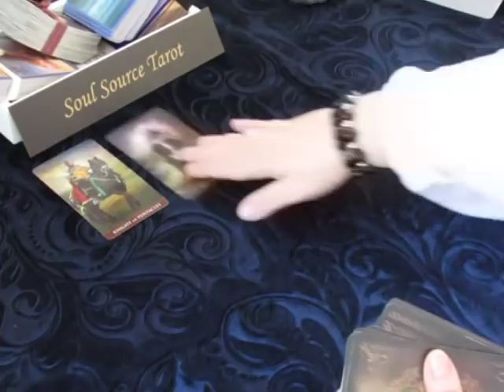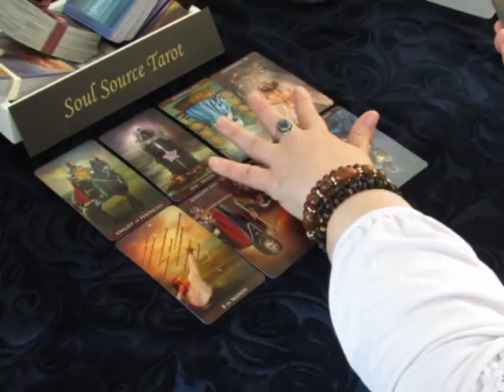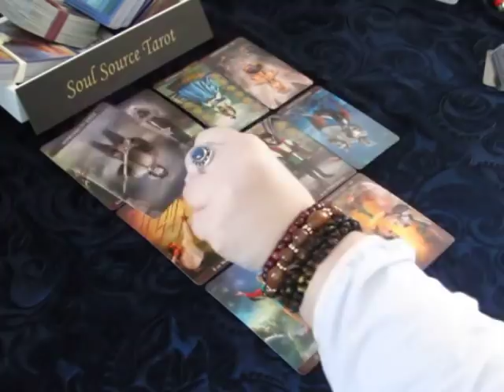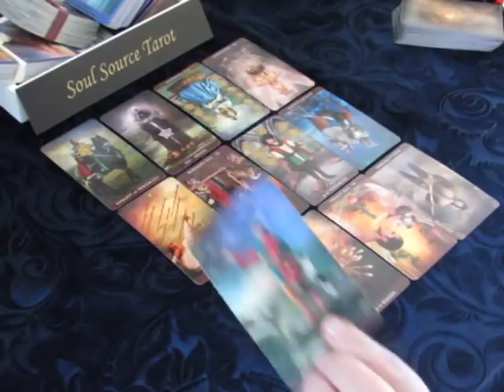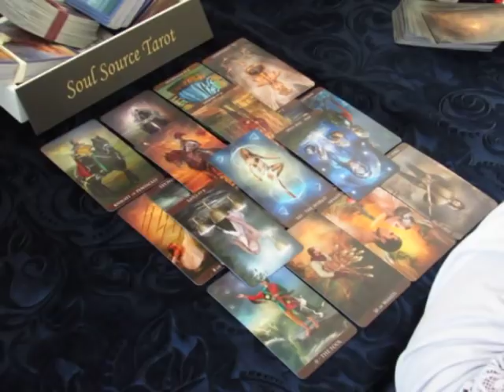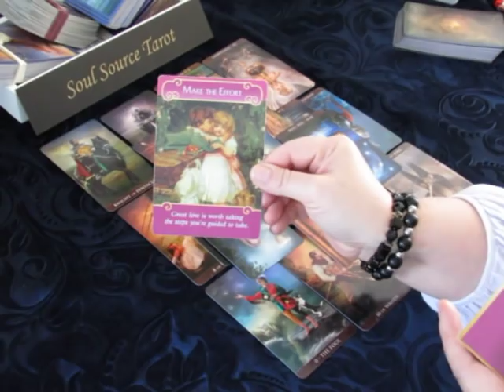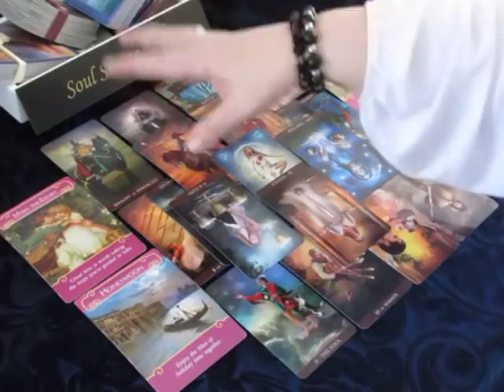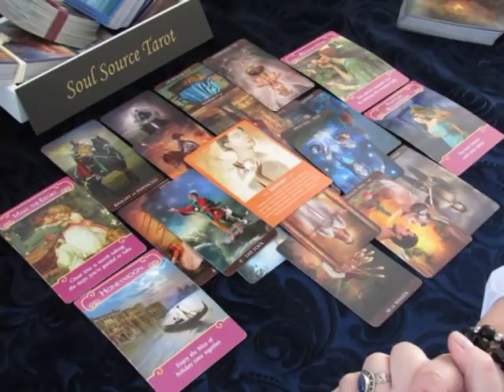~Taurus~It's Not Easy~Mercury Retrograde! April 2018 Tarot Reading